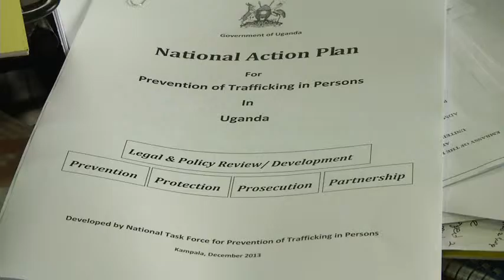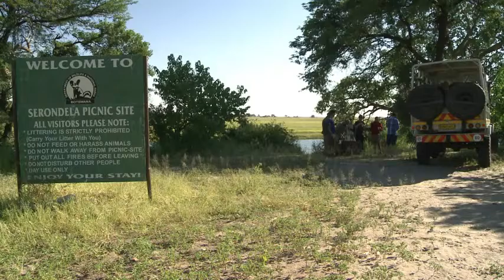Africa weekly 06 19 2015